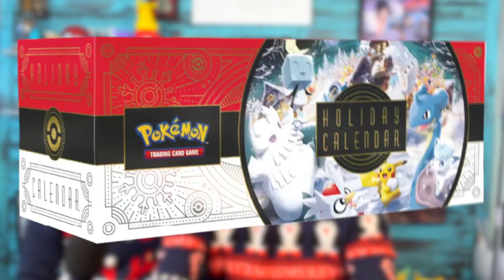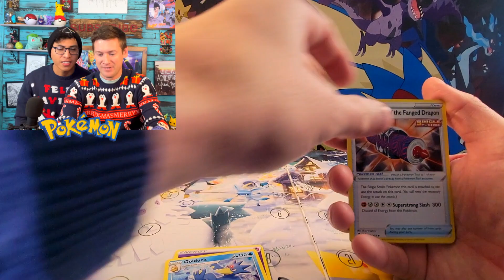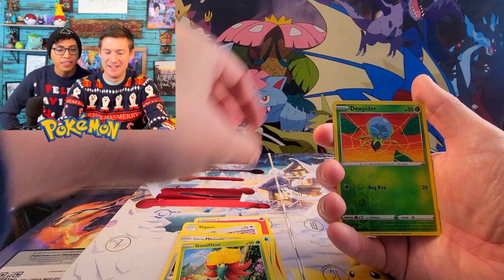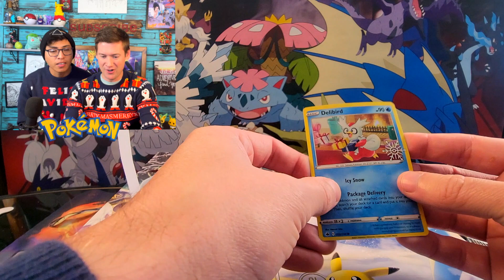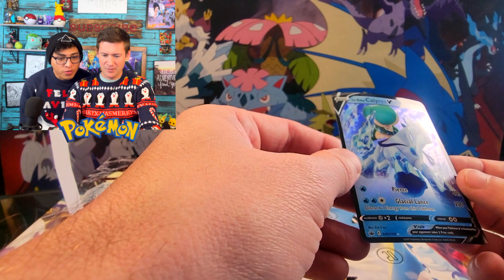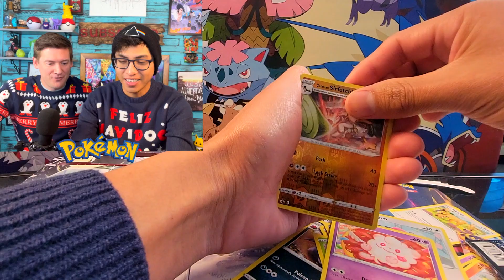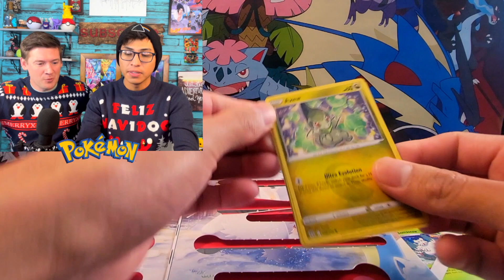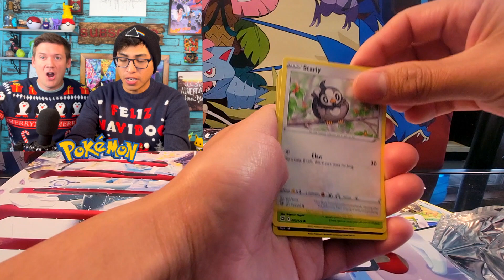WORTH OPENING?? | Pokemon TCG Holiday Calendar 2022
Opening the Pokemon TCG Holiday Calendar 2022 . we Have such a good hopes to get really good stuff ! but is the result worth it ??

CHECK US OUT ON INSTAGRAM, FACEBOOK and TIKTOK.  (UmbreonDex)

MYSTERY BOX OPENINGS:
SEND US ANY POKEMON RELATED ITEMS TO OPEN ON OUR CHANNEL. EVERY MONTH We will open up our mystery boxes that you guys send us .

Corey Cole
Friendship, WI, 53934